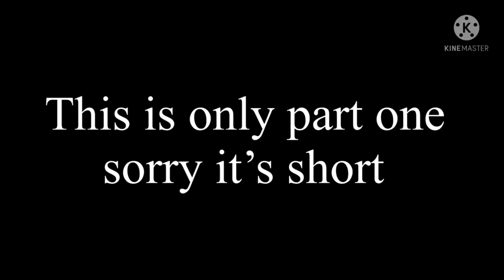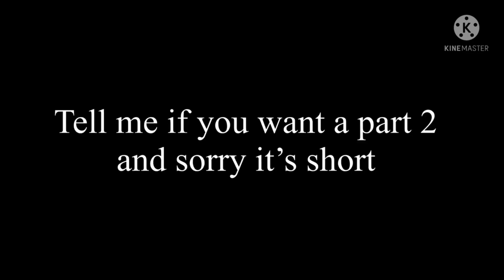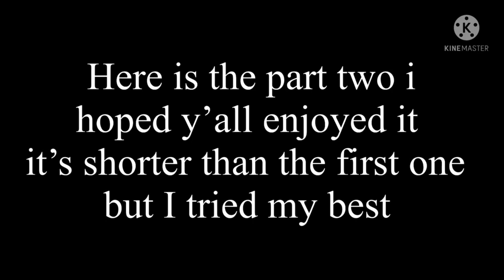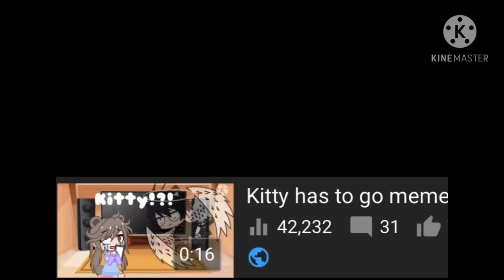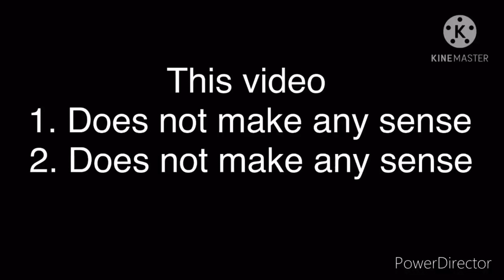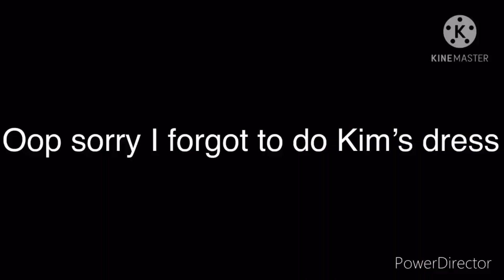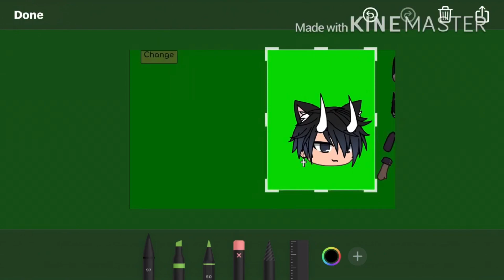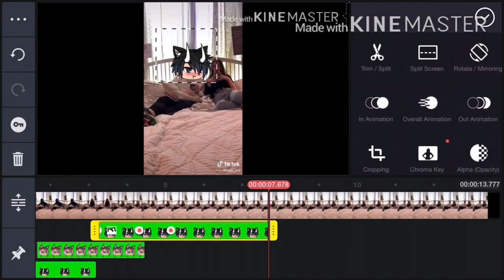Big mix of my Gacha Life clips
What is Gacha Life? What parents need to know
Internet Matters Team | July 27th, 2022
Internet Matters supports parents and professionals with comprehensive resources and expert guidance to help them navigate the ever-changing world of child internet safety.

Created by Lunime Inc., Gacha Life is a popular roleplaying video game for your mobile device. It’s made for kids and young people who love anime characters. Learn more below about what it is so that you can keep your child safe.
What’s on the page
What is the Gacha Life?
How does it work?
Is it safe for children?
What is Gacha Heat?
Three ways to keep tabs on online gaming for children
What is Gacha Life?
Gacha Life is a roleplaying video game that allows users to create and customise anime-style characters on a mobile device. The word ‘gacha’ refers to small toys in Japan that can be bought from vending machines and come in tiny capsules.
A demo version can be played on PC while the full version is played on a mobile device. It allows children and young people to roleplay as characters, creating stories of their own imagination, and it is most popular among older children and pre-teens.

Users can choose different outfits and accessories for their characters to wear and can customise parts of their appearance like their hair and eyes. They can choose from 8 mini-games to play or can create scenes in Studio Mode and become ‘friends’ with non-player characters (NPCs). Some users may upload their Gacha Life stories onto other platforms to share with others.
The Gacha Life app has been given an age-rating of 9+ on the Apple App Store and Everyone on the Google Play Store. Parents should be aware of the chat feature, access to in-app purchases and in-game ads. Ensure you have disabled in-app purchases to limit spending.
In some instances, concerns were raised about incidents of strangers requesting underage age users to verify their age by sending inappropriate images of themselves. So, it’s important to have conversations with your child about what they do online and who they talk to. This will help them develop their critical thinking of what is and is not acceptable. It’s important they understand when to flag something to an appropriate adult should they get such requests.
Gacha Life’s privacy policy encourages parents to be vigilant with their “children’s use of e-mail and other online communications and transactional features.” Parents may request a review and/or removal of their child’s personal information at any time by contacting Gacha Life and providing them with the same screen name, password and email address that your child submitted.
Gacha Heat is content generated by users of Gacha Life who upload the content on social media platforms like TikTok and YouTube. The content is inappropriate and offensive, and it goes beyond stories within Gacha Life gameplay. This content may include sexual violence and other sexual subject matter or may feature age-inappropriate relationships that normalise abusive behaviours.
It is problematic because of its use of characters and art from the Gacha Life mobile video game. Children or young people could view these videos on social media apps, thinking it’s appropriate for them when they’re not. Make sure to check what they are watching and see how you can support them if they stumble across inappropriate content with our advice hub.

1 asmr 40.40M
2 mrbeast 26.10M
3 lofi 20.60M
4 sidemen 19.10M
5 music 17.50M
6 nba 15.70M
7 andrew tate 13.10M
8 shakira 12.00M
9 ukraine 11.60M
10 mr beast 10.60M
11 xqc 10.30M
12 minecraft 10.30M
13 ufc 10.20M
14 markiplier 10.20M
15 wwe 10.00M
16 pewdiepie 9.63M
17 dhar mann 9.49M
18 study with me 9.48M
19 ksi 9.19M
20 penguinz0 8.87M
21 blackpink 8.53M
22 destiny 8.24M
23 hogwarts legacy 8.12M
24 tanmay bhat 8.12M
25 phonk 8.10M
26 valorant 7.98M
27 ign 7.90M
28 bts 7.81M
29 а4 7.79M
30 songs 7.62M
31 taylor swift 7.59M
32 hamza 7.40M
33 diablo 4 7.36M
34 cupid 7.29M
35 asmongold 7.27M
36 eminem 7.18M
37 cocomelon 7.18M
38 ishowspeed 6.95M
39 arsenal 6.60M
40 world affairs 6.59M
41 study music 6.49M
42 f1 6.44M
43 msa 6.35M
44 dream 6.24M
45 song 6.22M
46 ludwig 6.13M
47 ice spice 6.06M
48 cnn 5.94M
49 roblox 5.92M
50 twice 5.91M
51 white noise 5.84M
52 genshin impact 5.82M
53 one piece 5.82M
54 joe rogan 5.81M
55 bad bunny 5.81M
56 peso pluma 5.80M
57 logan paul 5.73M
58 linus tech tips 5.63M
59 jubilee 5.61M
60 kısmetse olur 5.54M
61 movie reaction 5.52M
62 fortnite 5.49M
63 chatgpt 5.44M
64 hasanabi 5.41M
65 trailer 5.35M
66 gothamchess 5.30M
67 musica 5.28M
68 the weeknd coryxkenshin manchester united flowers miley cyrus the last of us lakers podcast jidion karaoke ukraine war beta squad baby shark шарий memes jaby koay
jacksepticeye
espn
4k куплино le sserafim c lofi girl lck calm down drake ben shapiro tiktok snl smosh news